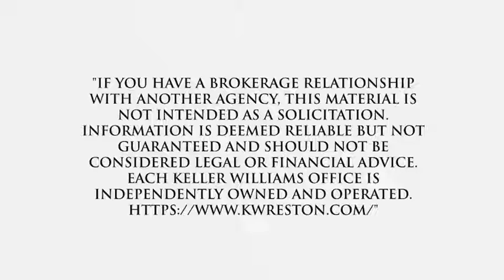LIVING IN Fairfax City, Fairfax, Virginia the Pros and Cons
LIVING IN Fairfax City, Fairfax, Virginia the Pros and Cons Video Real Estate Market Update.  Presented by Twenty-Three Homes with Glenn and Gift.
Gift Thongpia,
Glenn Hughes,